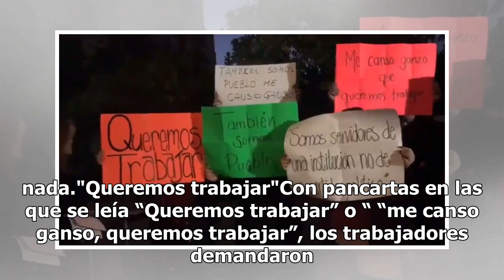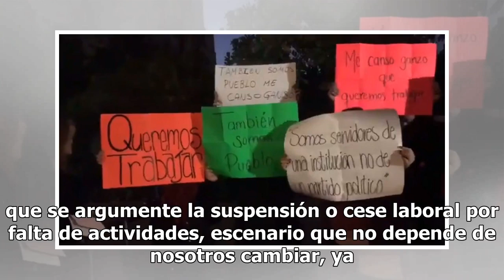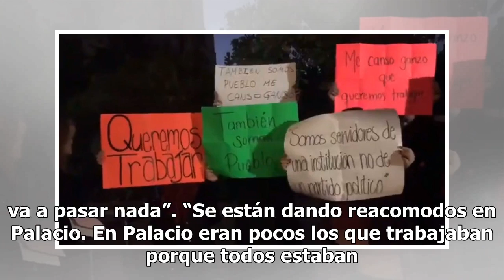Empleados de gobierno federal protestan en Palacio Nacional; piden reinstalación de sus puestos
Trabajadores adscritos al área de atención ciudadana de la Presidencia de la República, se manifestaron en el Palacio Nacional en donde demandaron la reinstalación de sus puestos, ya que a un mes del inicio de la administración no han hecho nada."Queremos trabajar"Con pancartas en las que se leía “Q...